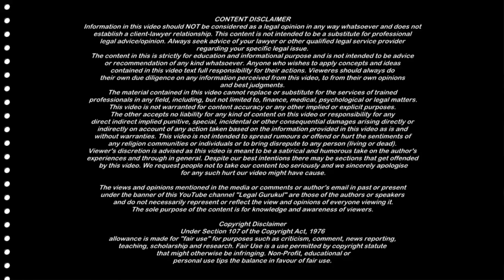Divorce Case में Maintenance | Maintenance under section 24 Hindu Marriage Act | Alimoney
Permanent Alimony and Maintenance section 24 Hindu Marriage act | Interim maintenance
Wife to Pay Maintenance to Husband | Alimony and Maintenance to Husband
Husband can Claim Maintenance from Wife to Pay Maintenance to Husband

Regards,
Piyush Mittal, LLB. LLM
Legal Gurukul

Legal Advice

Related Queries Discussed